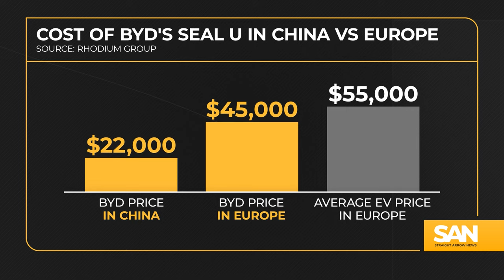Europe may need one of world’s highest tariffs to stop the Chinese EV influx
The influx of Chinese electric vehicles into the European market has sparked research into how implementing significant new tariffs would address the competitive advantage enjoyed by automakers in China. With a quarter of EVs sold in the EU this year expected to originate from China, European policymakers are evaluating measures to level the playing field in the automotive industry.